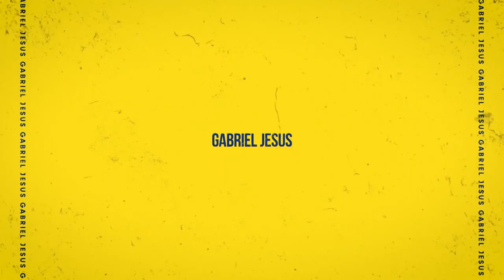Brazil's biggest Premier League heroes | National Pride | NBC Sports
Enjoy some of the most iconic Premier League moments from Brazil's most celebrated players.